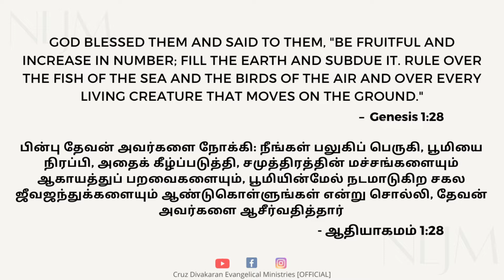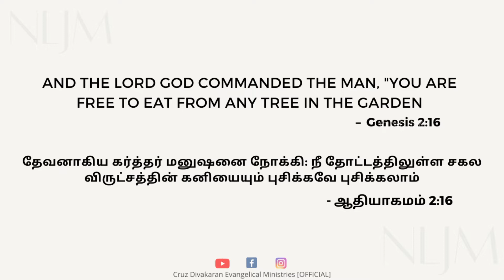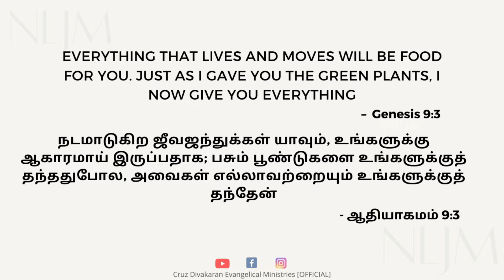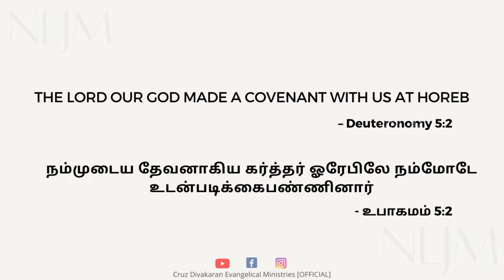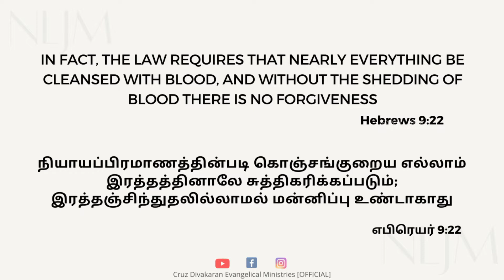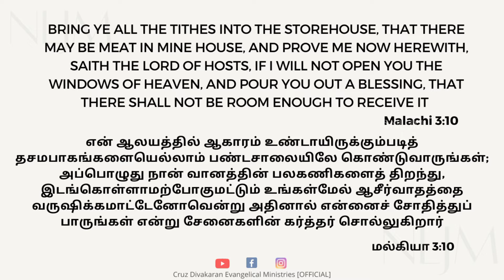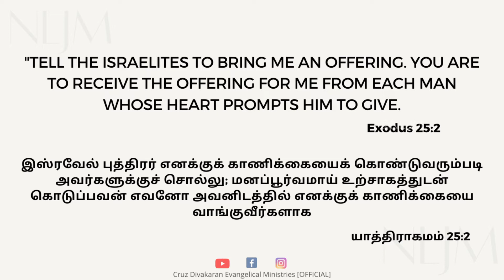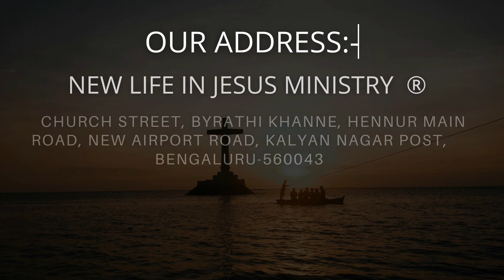Sunday Service Tamil | Rev Cruz Divakaran | 20 Feb 2022